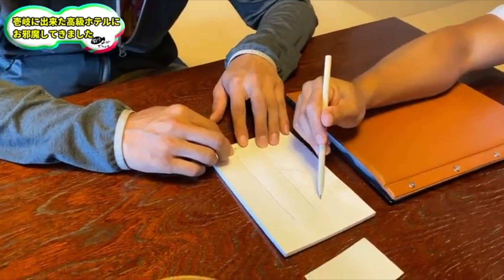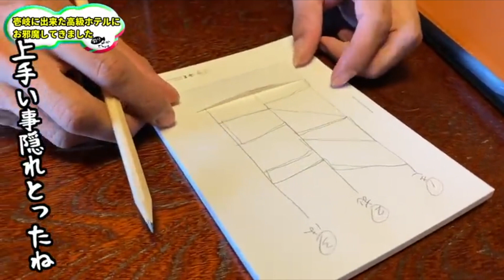ベット争奪戦!!【釣りよか切り抜き】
釣りよかでしょう。佐賀よかでしょう。の切り抜きｃｈです